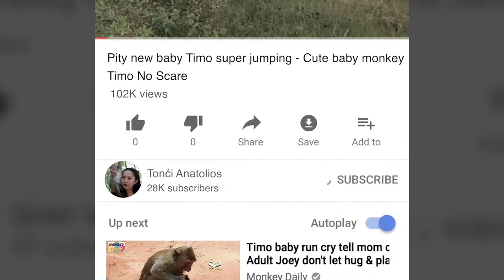It so heartbreaking went i saw Janet nearly falling down because of loudly sound near by - Tonći 131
1. Amber Troop live along side Angkor Thom Road
2. Amarri Troop Live Around Bayon Temple
3. Carbzilla Troop Live Outside Angkor Wat Temple Along the Street Charlese D'Gold
4. Mila Troop Live In side Angkor Wat Temple
5. Titus Small Troop A few member live there

- Baby Monkey
- Cute Baby Monkey
- Lovely Monkey
- Funny Monkey
- Animal
- Wildlife
- Cute Monkey
- Macaque
- Monkeys
- Cute Monkey
- Baby Monkey Crying
- Monkey Crying
- Monkey Update
- Lovely Baby Monkey
- Poor Monkey
- Poor Baby Monkey
- Pitiful Monkey
- Baby Monkey Crying
- MG Monkey
- Monkey Videos
- Monkey Update
- Monkey Fighting
- Pitiful Monkey
- Poor Monkey